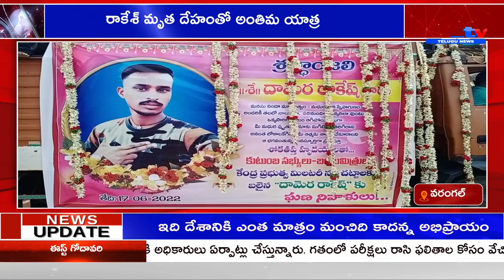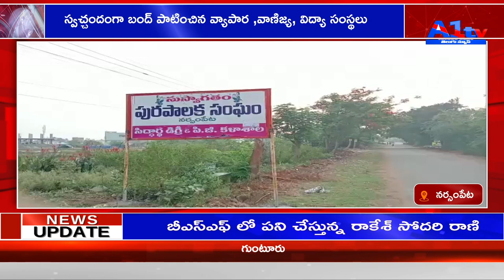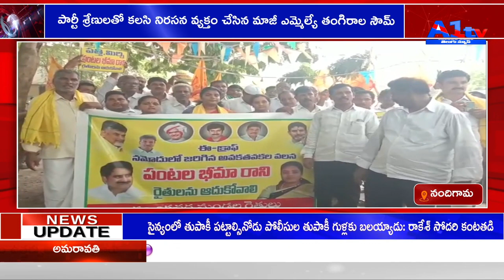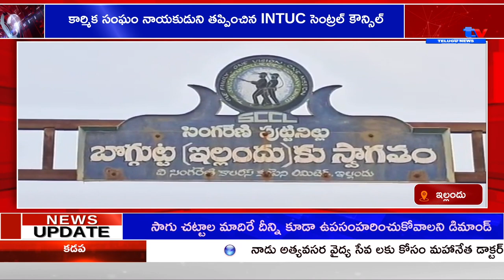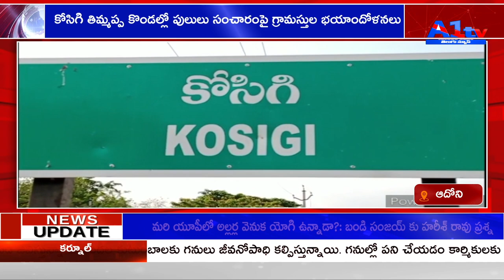A1TV FIRST BULLETIN || 18-06-2022 || A1TV TELUGU